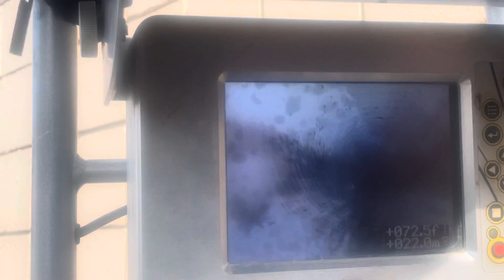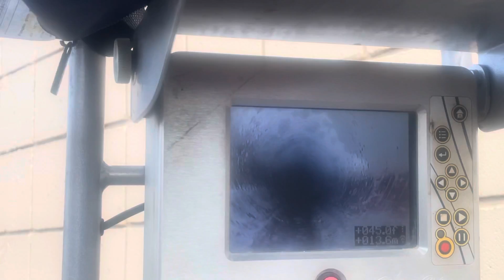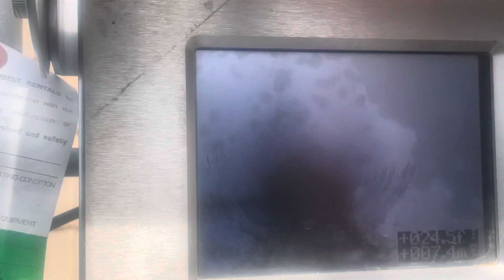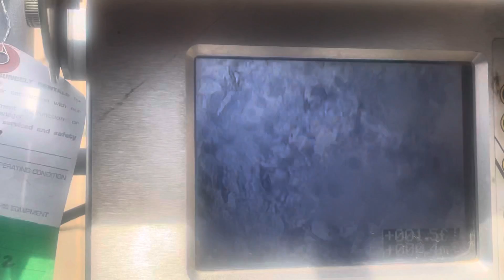T-Mobile Louisville KY